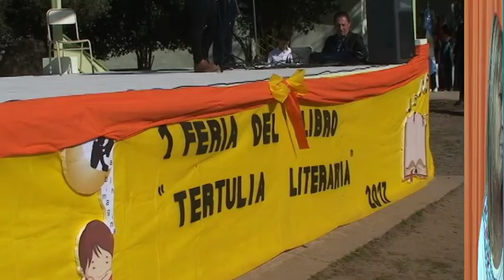Adelanto INFOCOOP 77